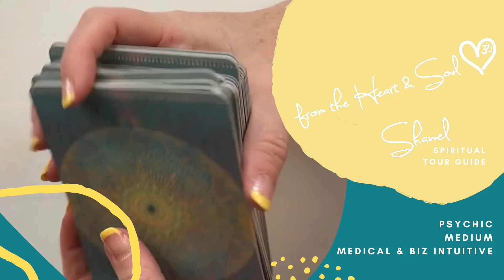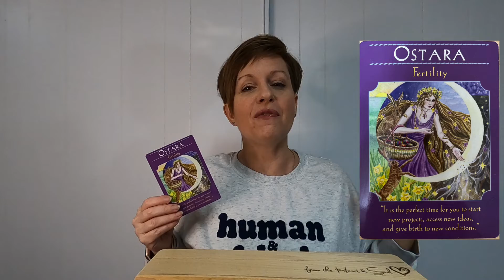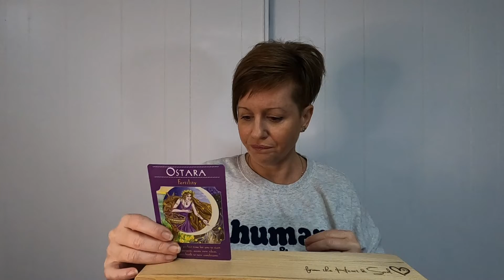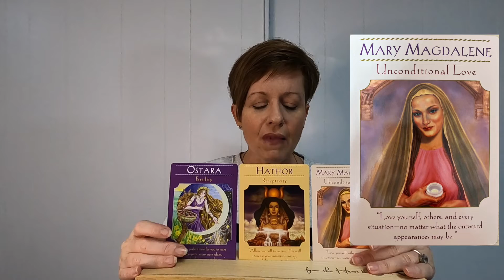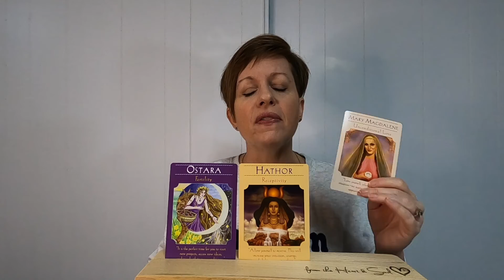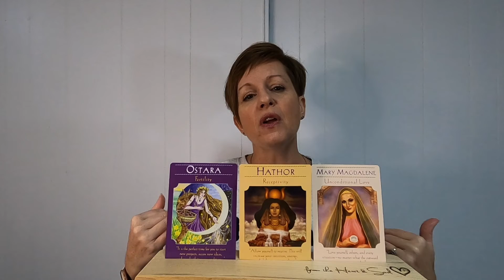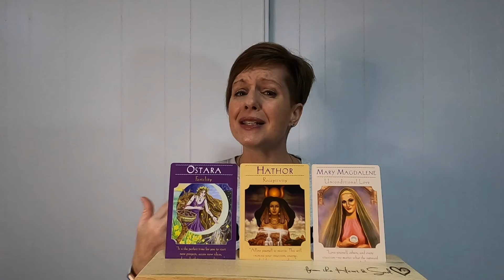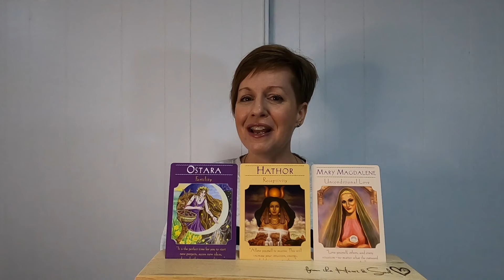Love is in the air!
Here is your spiritual guidance to get you through this week for the week of October 3 - 9, 2022. This reading is meant to let you be prepared for the energies you will encounter this week and move through it with more ease and grace.

Oh I am excited about this week's energy! Things have shifted to feel loving and nurturing. This week is all about just that! This week you are being asked to embrace this energy and focus it into the things you are trying to create right now. It is not about big leaps of faith, as it is more about creating a plan, a vision and feeling that dream! Let's do this!

Private sessions available over Zoom and include a recording. Connect via email or social media DM to book.

Remember...
🎧 Directions of a Spiritual Tour Guide Podcast drops every other Monday
🗺Divine Map Membership - special classes, workshops and events!
✌🏻 Join Soul Workers - Creating YOUR dream life! Facebook Group